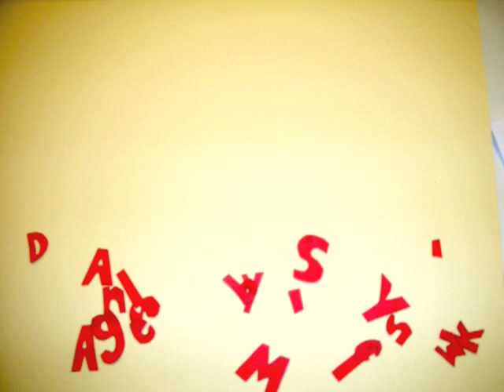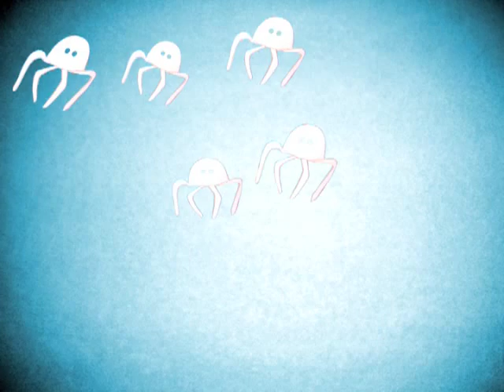Agnes Milewski - Daisy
Just a little Valentines gift. This song is called Daisy and is from my album LEARN TO SWIM.
It was made with lots of love and coloured fancy paper :-)